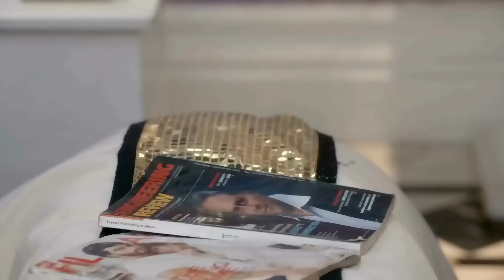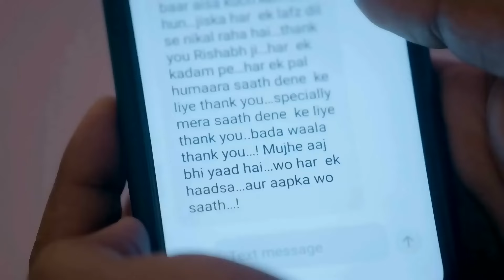kundali bhagya - Quick Recap - 44065 - Karan, Preeta, Rajveer, Palki, Shaurya - Zee TV